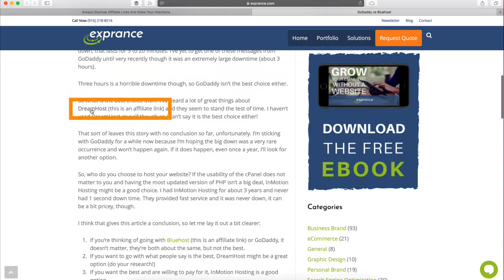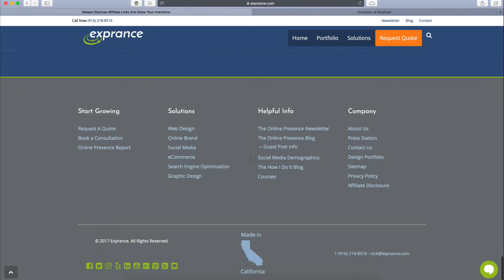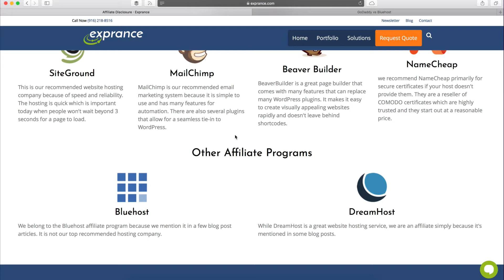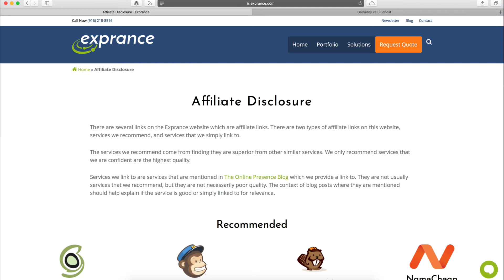Disclose Affiliate Links To Be One Of Those Honest Websites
Don't justify away hiding your affiliate links as being honest, it's not. Watch this video on why you need to disclose them and two ways of doing so. Also, read the post on it

You can disclose affiliate links on your website in two ways:

1. include in parenthasis after each affiliate link stating that the link is an affiliate link or that you may make money if they click the link and buy something.
2. Include an affiliate disclosure page on your website that shows all the places you're an affiliate for.

This is all about good ethics and making sure people who visit your website know your intentions. Not only that but for many companies, it's actually a legal requirement. It shouldn't have to be a legal requirement though, you should just do it without question.

About Exprance:

The goal of Exprance is to help you expand the online presence of your small business. We help you reach new customers, build trust, and expand your industry leadership to reach new customers.

Every Monday and Thursday we publish a new blog post on The Online Presence Blog and every other week we send helpful information in The Online Presence Newsletter.

You can find us sharing interesting and helpful information on social media daily: